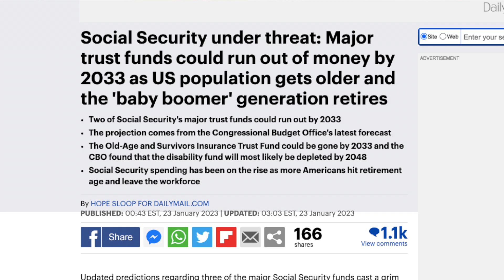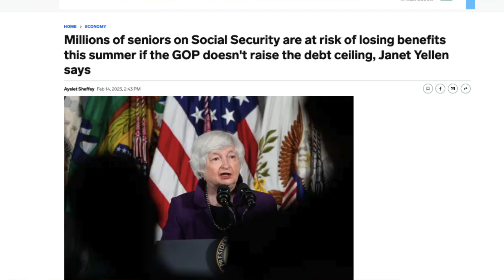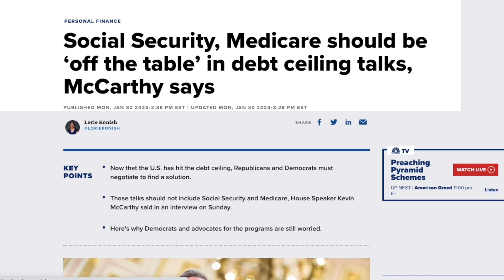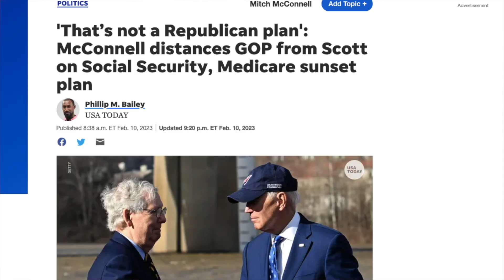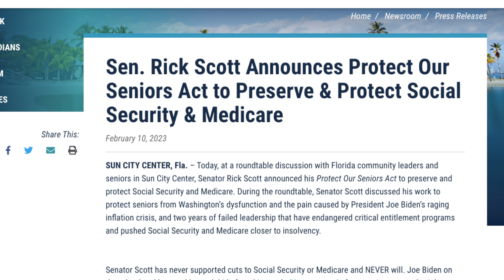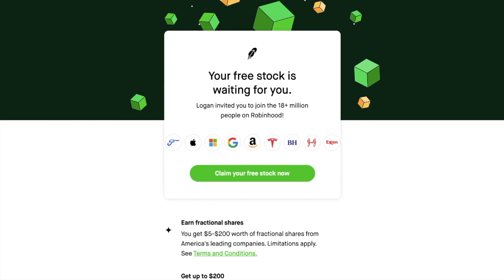$2,400 Social Security BOOST?! Supplemental Income Disability Benefits Payments SSI SSDI COLA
Are Americans Worse off Under Joe Biden? State of the Union 2024 Election Trump Polls News Politics